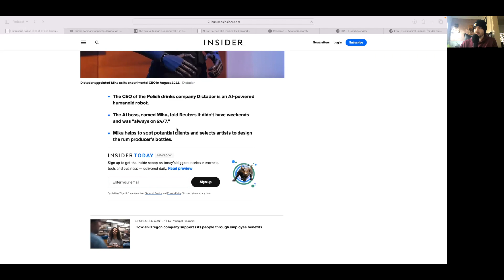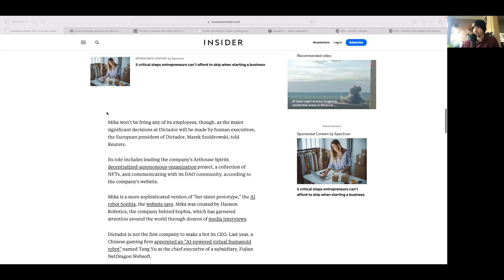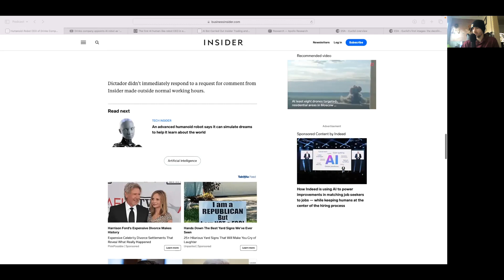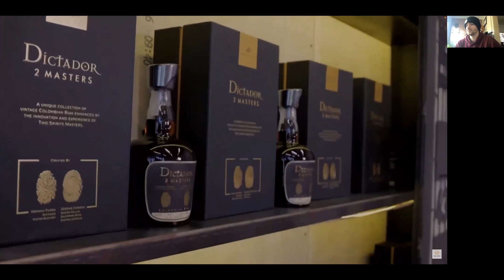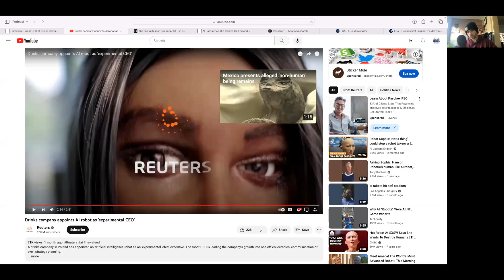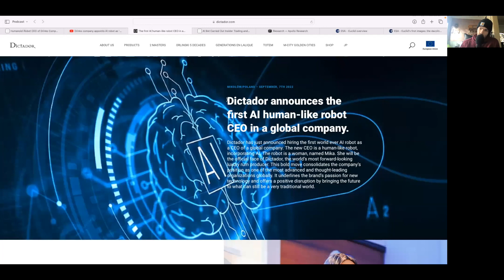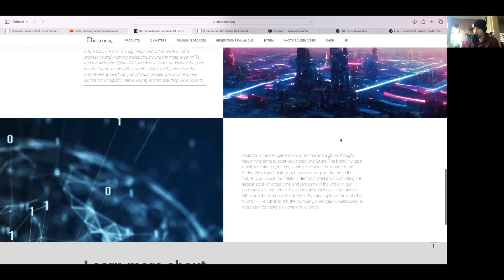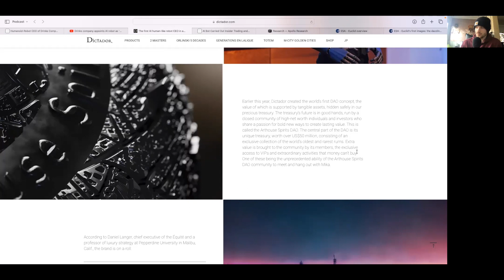Zach Moore Podcast 34: This Might be The Beginning of the End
Meet your new boss.

They can't get fired, but you can.

Profits go boom.